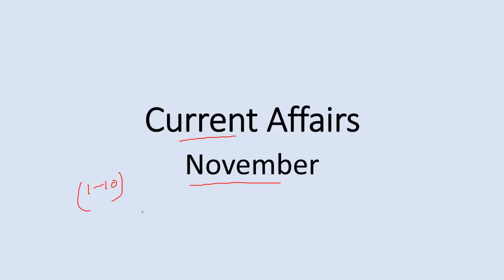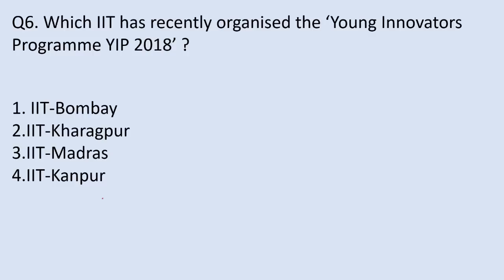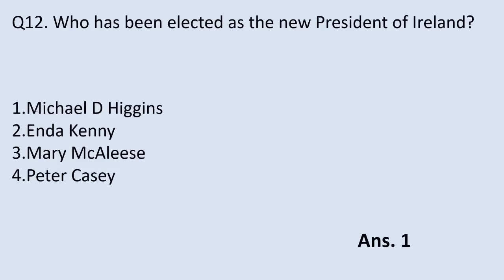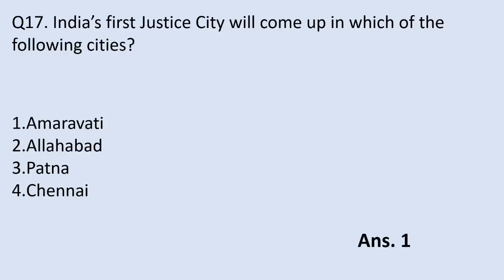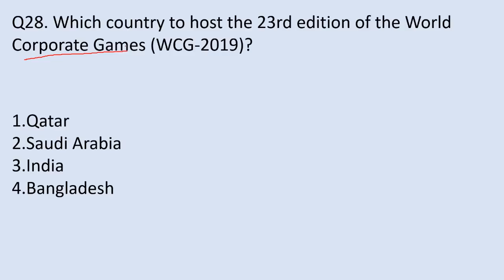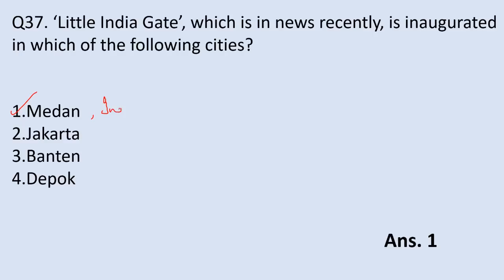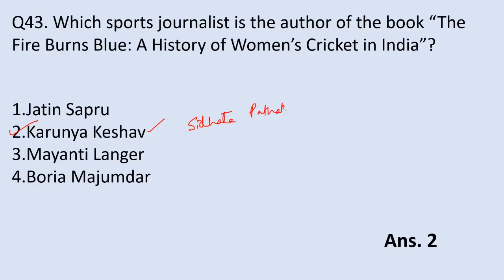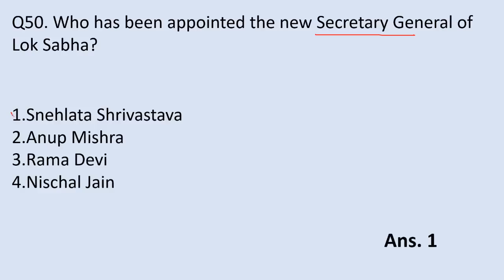Current Affairs November 2018|| IBPS PO Mains 2018